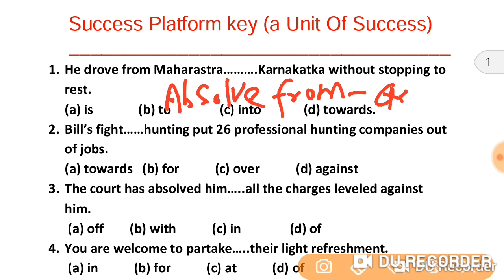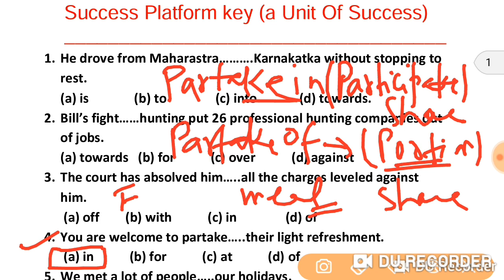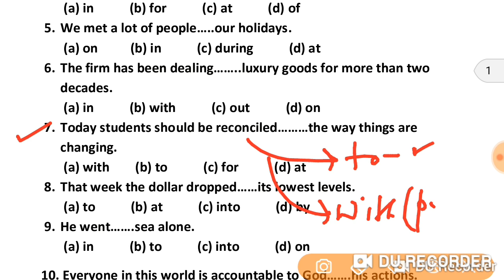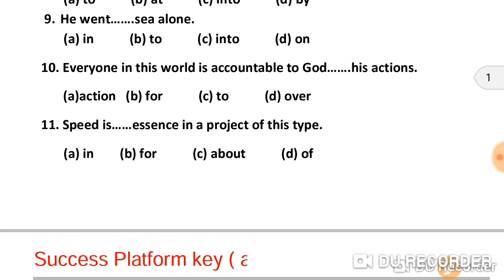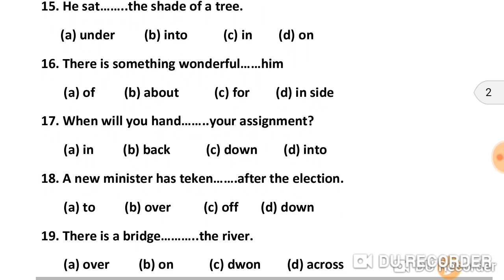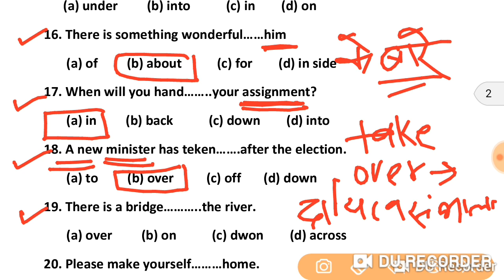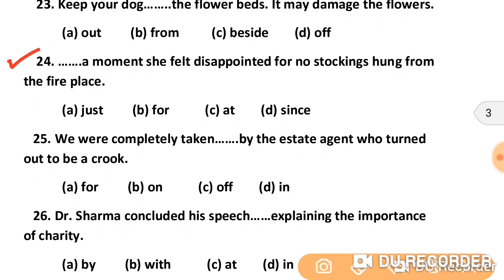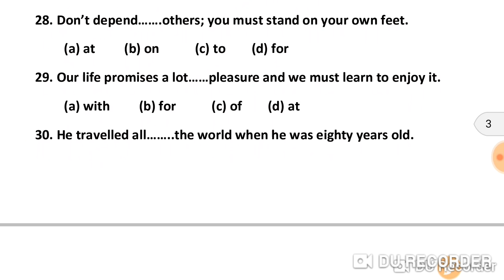IBPS Clerk Prelims 2020 | English | Fix Preposition with trick | बस दो सेकंड में Solve Trick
IBPS Clerk Prelims 2019 | English | Fix Preposition with trick | बस दो सेकंड में  Solve Trick